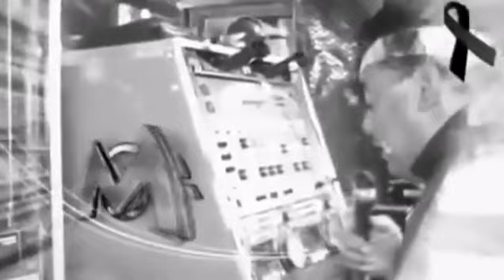Sonido samurai Miguel Martínez 12 de junio del 2020